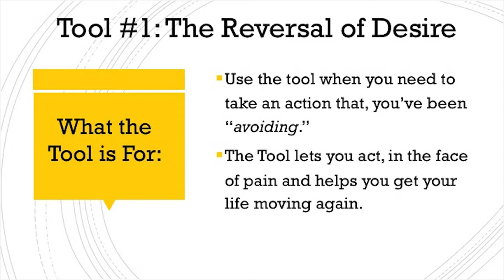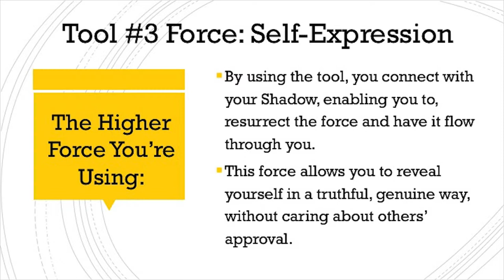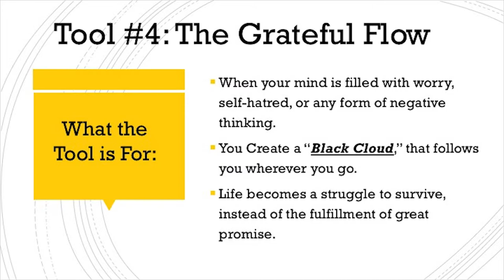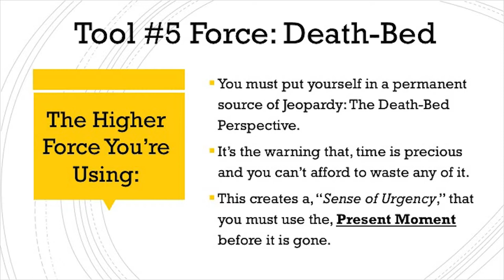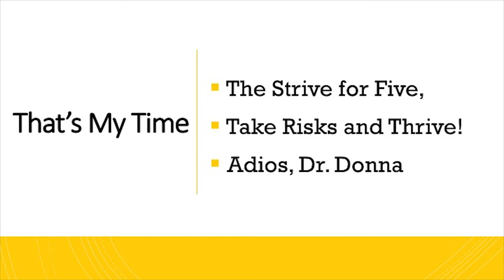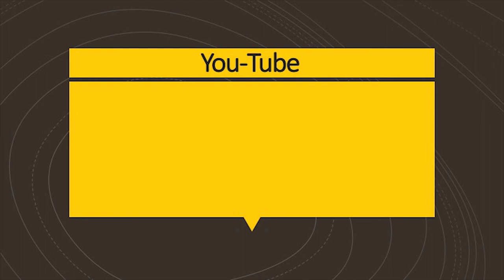Five Week24 ~ The Tools Book Review ~ Dr. Donna Thomas-Rodgers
In this week’s Five Dr. Donna is discussing what can be extrapolated from ‘The Tools’.

Week 24 Book:
Losing It By: Valerie Bertinelli

Week 23 Book:
The Tools By: Phil Stutz

Credits:

Executive Producer: Dr. Donna Thomas-Rodgers
Created by: Dr. Donna Thomas–Rodgers
Production: Glowing Productions
Graphics: Glowing Productions
Music Produced By: Detroit Red
Genre: Red Symphony
Styling: D. Howard